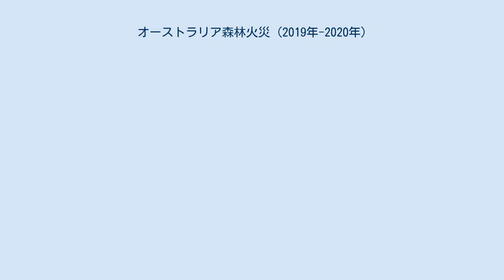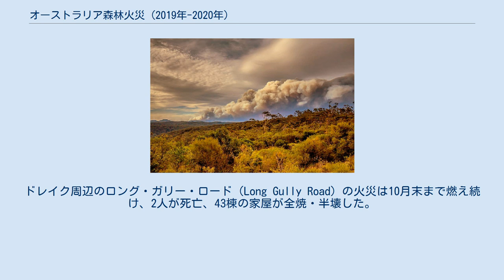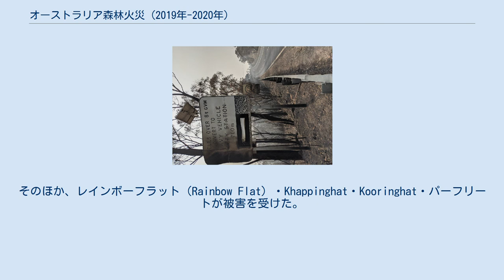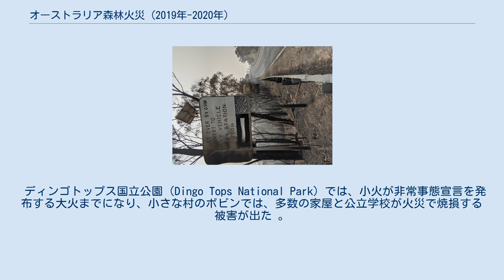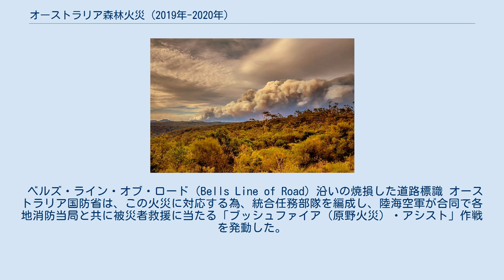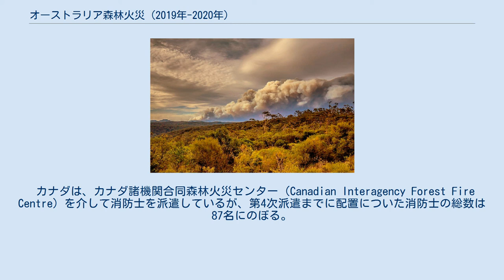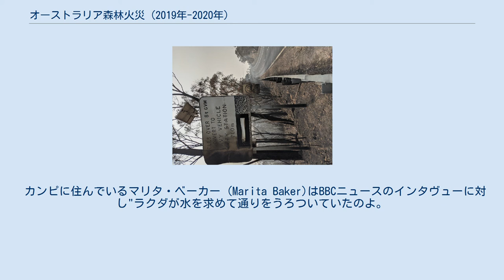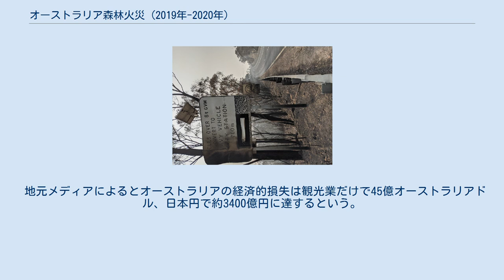オーストラリア森林火災 (2019年-2020年)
オーストラリア森林火災 （オーストラリアしんりんかさい）は、2019年9月より多発化し、2020年2月まで続いたオーストラリアの大規模森林火災。
 オーストラリアではほぼ毎年のように森林火災が発生しているが、特に2019年は、平均降水量が観測史上最も少なく空気が乾燥していたのに加え、平均気温も過去最高を記録し、12月には記録的な熱波が到来するなど、火災が発生・拡大しやすい条件が整っていた。
2019年9月頃から南東部のニューサウスウェールズ州を中心に頻発するようになった森林火災は、乾燥・高温・強風の条件が重なり全国的に猛威を振るった。
夏季のピークとなる1月・2月を前にして既に被害は甚大であり、2020年1月11日には、類焼面積10,700,000ヘクタール（107,000平方キロメートル）以上、建物被害5,900棟以上（うち住宅2,204棟以上）、死者29名にまで拡がった。
 煙の害も深刻であった。
森林火災から発生した大量の煙が都市部を覆い、呼吸困難を訴える患者が続出した。
煙は海を越えてニュージーランドに到達し、上空を煙霧で覆った。
さらに煙は太平洋を越え、12,000キロメートル離れた南アメリカのチリとアルゼンチンに到達し、ブラジルでも観測された。
 また、大規模な森林火災は、オーストラリアに生息する貴重な野生動物にも深刻な影響をもたらしている。
2020年1月8日に発表されたシドニー大学のクリス・ディックマン教授の試算によれば、既に哺乳類、鳥類、爬虫類など10億以上の生命が失われたと推定されている。
大規模森林火災の影響は長く続くと予想され、生息地が焼失し餌の確保が困難になることから、生き残った動物たちの絶滅が危惧されている。
 地域別の被害では、特にオーストラリア南東部での被害が大きい。
ニューサウスウェールズ州では、2019年9月頃から大きな被害が出始めた。
100件以上の森林火災が州内を席巻し、ノースコースト、ミッド・ノース・コースト、ハンター・リージョン、シドニー西端部のホークスベリー及びウロンディリー、ブルーマウンテンズ、イラワラ、サウスコースト、リベリナ、スノーウィー・マウンテンズなど多くの地域が大打撃を受けた。
南隣のビクトリア州では、北東部から東部にかけての森林火災が手の付けられない状態となり、4週間にわたって燃え続け、広大な地域が焼き払われた。
12月末、ついに火災は森林から出て犠牲者を生み、多くの町を脅かし、コリヨングとマラクータを孤立させた。
州政府は、イースト・ギプスランドについて非常事態を宣言した。
南オーストラリア州では、アデレード・ヒルズとカンガルー島で大規模な森林火災が発生した。
クイーンズランド州南東部や西オーストラリア州南西部でも森林火災が発生しているが、ニューサウスウェールズ州やビクトリア州ほどの規模にはならなかった。
タスマニア州や首都特別地域（ACT）でも一部の地域で森林火災が発生しているものの、少ない被害で済んでいる。
 1月31日、ACT政府は17年振りとなる非常事態宣言を発令した。
 同年2月14日までに、ニューサウスウェールズ州の消防当局が「全ての火災を封じ込めた」と事実上の制圧宣言をした。
この火災によって、約5万匹いたといわれるコアラの内、約3万匹が死んだという。
 2月6日、ニューサウスウェールズ州は待望の豪雨に見舞われ、火災の三分の一がわずか一日で鎮火された。
 サウスコースト 9月6日、州北部がすさまじく燃え上がる火災の脅威に見舞われた。
ドレイク周辺のロング・ガリー・ロード（Long Gully Road）の火災は10月末まで燃え続け、2人が死亡、43棟の家屋が全焼・半壊した。
マウント・マッケンジー・ロード（Mount McKenzie Road）の火災は、テンターフィールド郊外の南部にも燃え広がり、重傷者を1人出したほか、家屋5棟が全焼・半壊した。
エボール周辺のビーズネスト（Bees Nest）の火災は、11月12日まで燃え続け、7棟の家屋を焼き尽くした。
 ミッドノースコースト ヒルビル（Hillville）では、高温・強風という悪条件が重なったために火災が拡大し、北部の町のタリーで混乱が生じた。
当地では、火災の脅威が一層高まる前に、児童や生徒を家へ送...